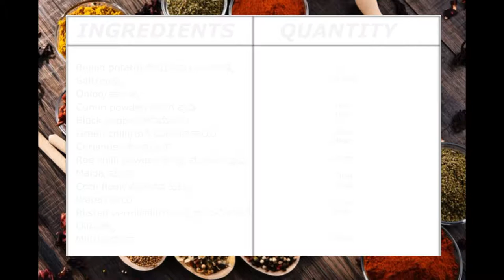ತುಂಬಾ ಆಕರ್ಷಕ ಮತ್ತು ವಿಭಿನ್ನ ರೀತಿಯ ತಿಂಡಿ😋|ಪಕ್ಷಿಗಳ ಗೂಡು BirdsNest.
Vara'skitchenrecipes ಪಕ್ಷಿಗಳ ಗೂಡು BirdsNest.